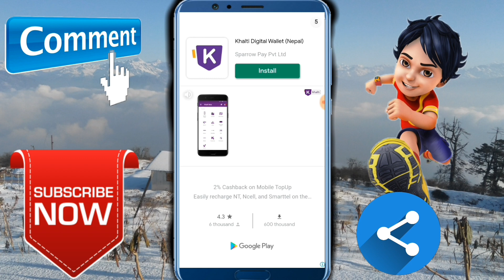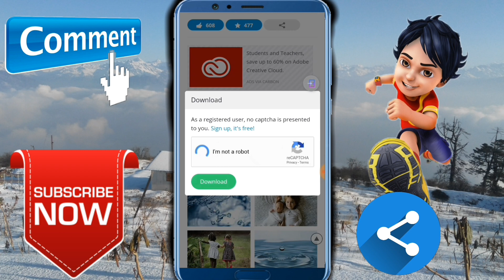Very High Resolution Images Free Download | Super High Resolution Images Free | Pixabay Hd images.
Covers Topic,
Very high resolution images free download.
How to download high resolution images free on android.
Super high resolution images free.
High resolution images kaise download kare.
Hd images 1080p images download free.
Hd images 1080p download app.
Resolution 1280×720 name live hd wallpaper download kaise kare.
How to download high resolution photos.
How to download hd images in mobile.
Download pinterest images in high resolution.
Ultra high resolution images free download.
Very high definition images.
Full hd or ultra hd wallpaper download kaise kare.
Beautiful wallpaper hd wallpaper  kaise download kare.
Pixabay hd images.
Free images download.
Unsplash free images.
Free stock images for commercial purposes.
Stock photos.
Beautiful free photos.
Download free stock images ,pictures.
Download free high quality stock images.
Download the perfect royalty -free images quickly.
How to download non copyrighted free images.

Apex Legends Gameplay -Free To Use (60 FPS)